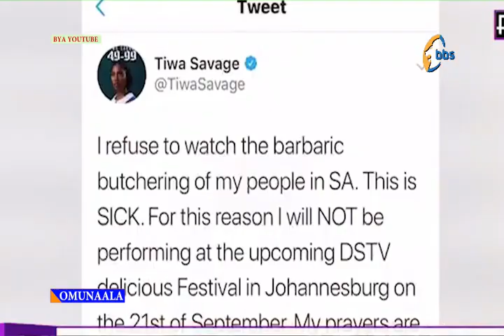OMUNAALA Embeera eri mu South Africa Part 2